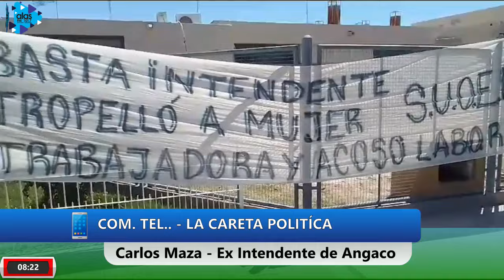CARLOS MAZA - LA CARETA POLITICA - 07-11-24